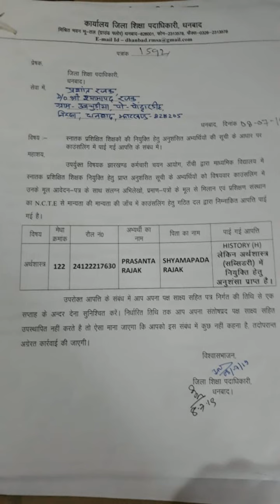JSSC TGT UPDATE-2019